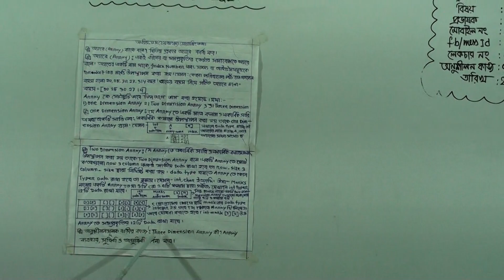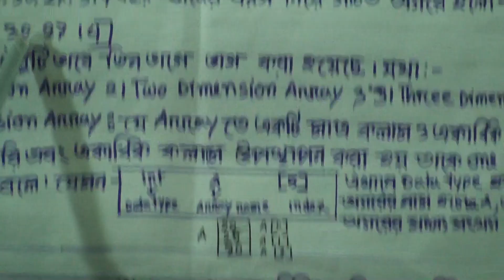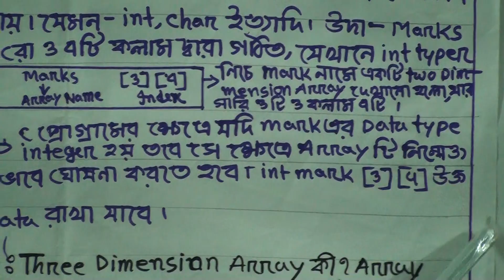দ্বাদশ (৪র্থ পর্ব) শ্রেণির তথ্য ও যোগাযোগ প্রযুক্তি, লেকচার নং-৫,অধ্যায়:৫ম(২য় অংশ) প্রোগ্রামিং ভাষা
লেকচার নং-৫
আলোচ্য বিষয়: অধ্যায়:৫ম (২য় অংশ) প্রোগ্রামিং ভাষা
প্রভাষক: জ. জান্নাতুল ফেরদৌস